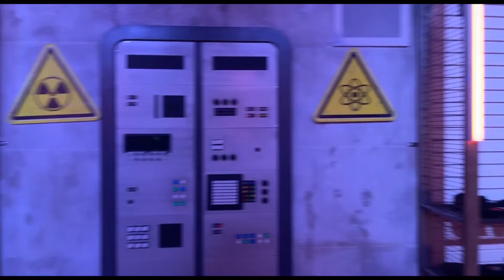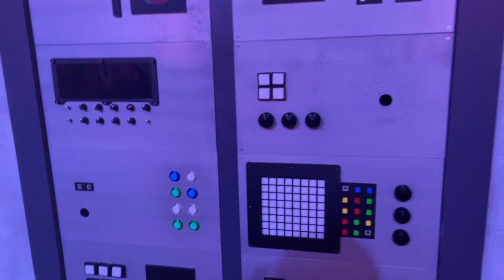Surprising My Sister STRANGER THINGS EXPERIENCE 🕰😱(must watch)